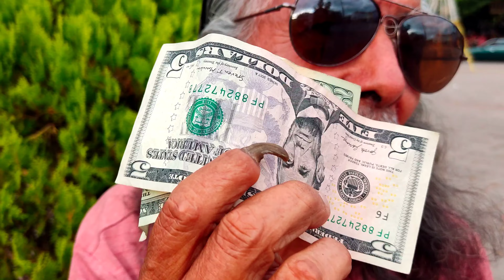Bendiciones Navideñas De Parte de Suscriptor Anónimo 💃🏻🕺🏻🎅🏻🎄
y recuerden si desean mandar una bendición o ayudar a alguien lo pueden hacer a través de Remesas MoneyGram Western Unión y Ría o Mi Número de Cuenta Bancaria Nº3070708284 a Nombre de Alexis Flores y contactandose conmigo al número de teléfono